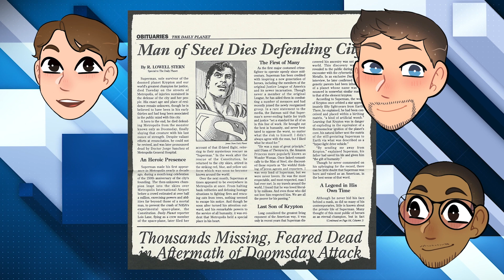Minutes of Steel on Reign of the Supermen (Comic): An Investment!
The 90s was an era where buying comics seemed like planning for the future! Zach Herring, creator behind "Abducted" (abductedthecomic.com), joins us for a conversation about the time when four men claimed the title of Superman in "The Reign of the Supermen", on the latest Men of Steel. Check out this clip from the show!

Audio edited by Matt Storm
Video edited by Alan Kistler